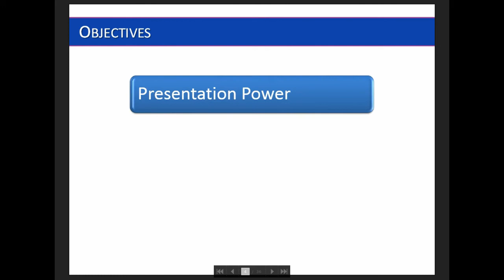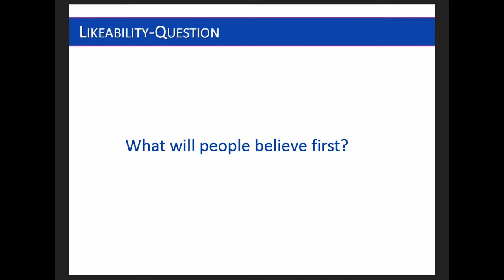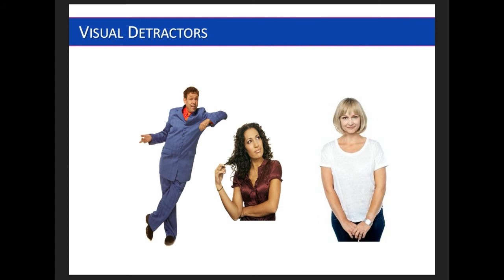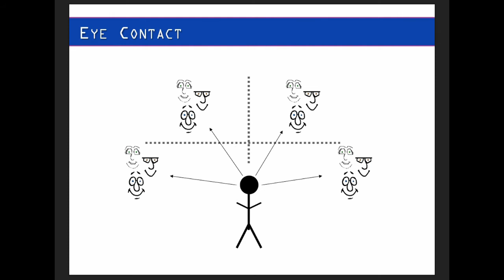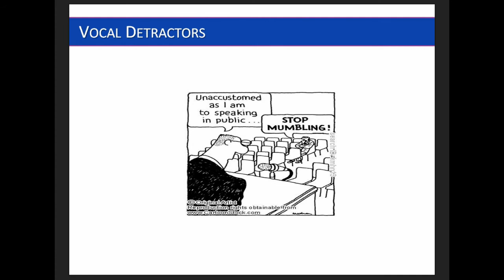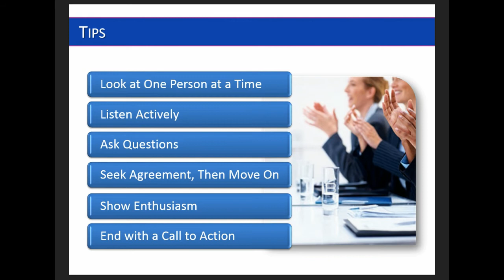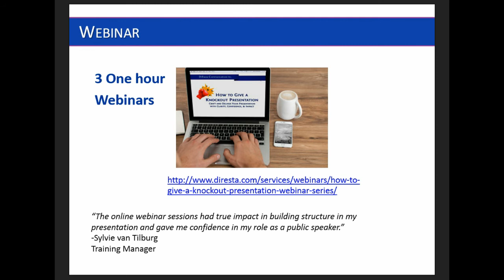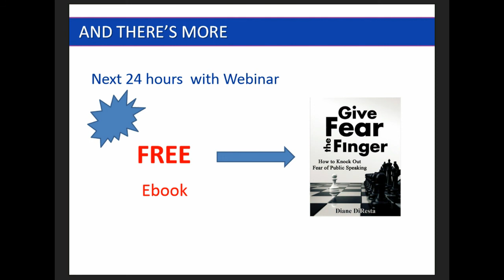How to Give a Knockout Presentation with Diane DiResta